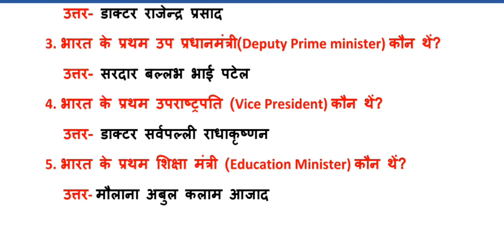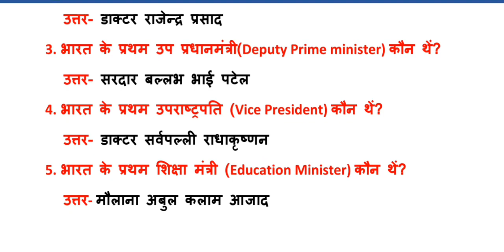भारत में प्रथम 5 व्यक्ति के पद और उनके नाम। Great Gyan IQ.